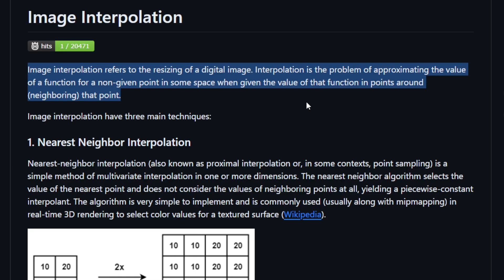EVERY Retro Gamer NEEDS to Know This! (All about INTEGER SCALING)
Today we're talking about the ins and outs of Integer Scaling - What it is, what it's for, and why YOU should care!

- CHAPTERS -
00:00 No spaghetti tonight
00:39 WHAT IS INTEGER SCALING?
02:00 Let's talk about pixels
03:13 Scaling on different systems
04:11 When it DOESN'T work
05:06 Why is this important?
07:19 The BEST solution (USE A SHADER)
08:53 High res displays
09:42 For the pixel purists
10:40 Wrap up